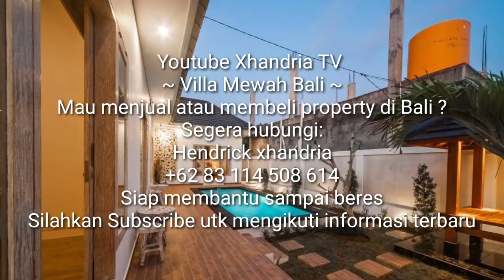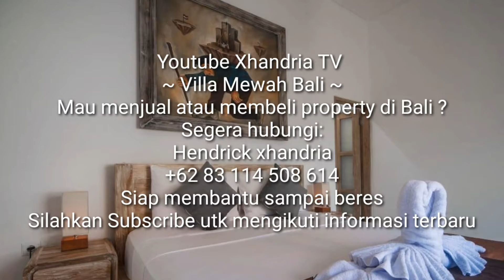Villa di Bali MEWAH & MURAH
DIJUAL VILLA DI UNGASAN, KUTA SELATAN BALI

Detail :
• Luas tnh 284 m2
• Luas bangunan -/+ 200 m2
• 3 Bedrooms
• 4 Bathrooms
• Gudang
• Swimming Pool
• Garase
• Jln 5 meter aspal
• Air PDAM
• Full furnish
Harga 3.5 M Negotiable

Kunjungi channel youtube kami di XHANDRIA TV
Temukan banyak pilihan menarik lain nya di playlist PROPERTY (Kn)

Mau menjual atau mencari pilihan property menarik lain nya di Bali ?🌴🌴🌴
Tanah,Villa,Rumah,Hotel,
Ruko,Gudang,Apartment,
Guest house,Home stay,etc

Segera hubungi:
Hendrick xhandria

Siap membantu sampai beres
Terima kasih 🌴😊